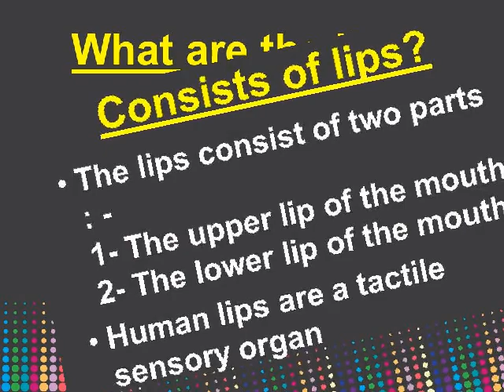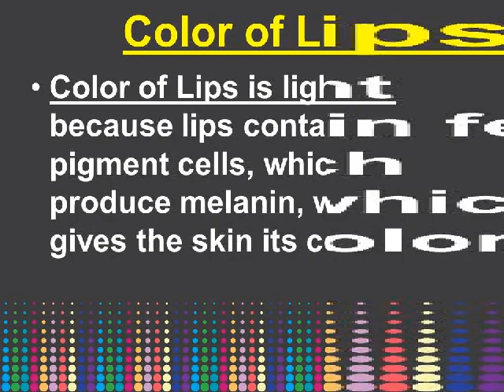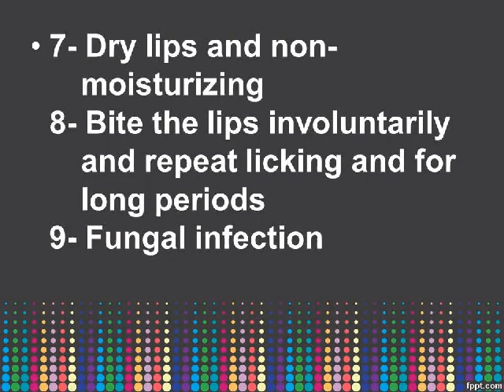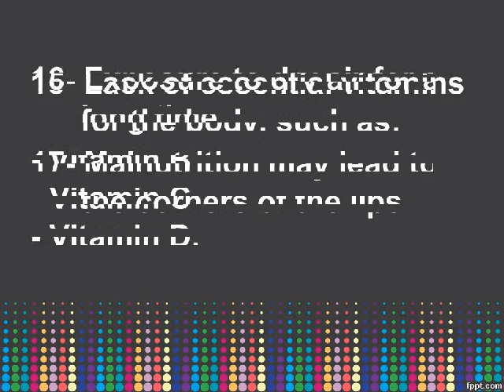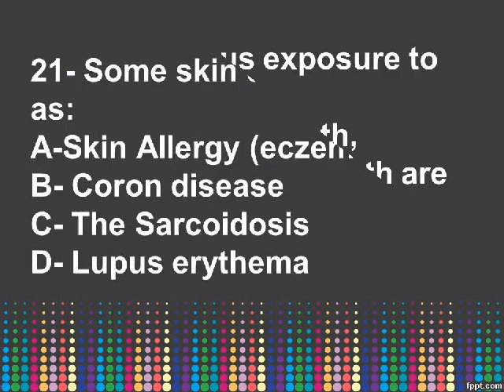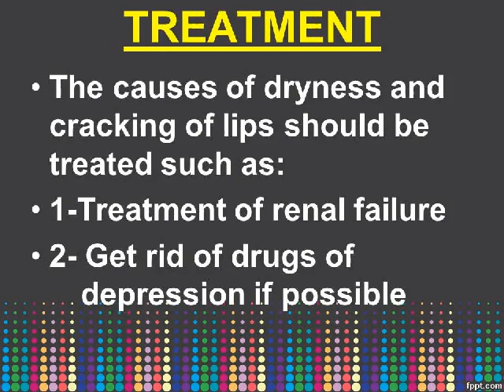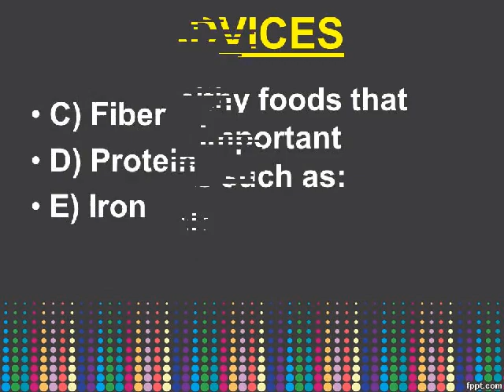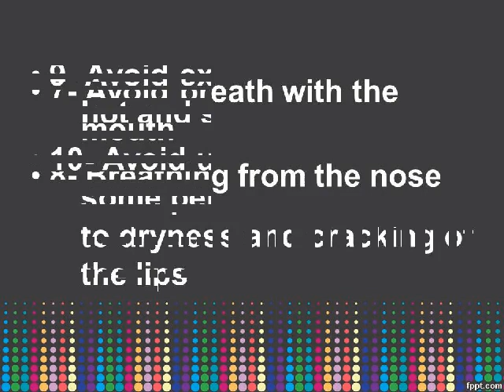CRACK LIPS DR.FOHEID ALSOBEI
It  is the visible outer part of the mouth- It is soft- It is movable
The lips consist of two parts : -1- The upper lip of the mouth2- The lower lip of the mouth
Human lips are a tactile sensory organ